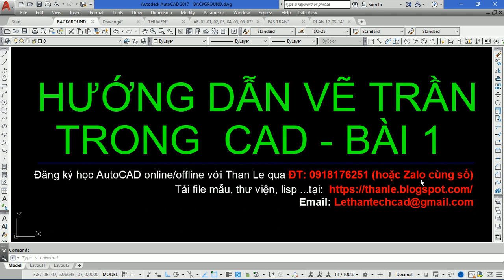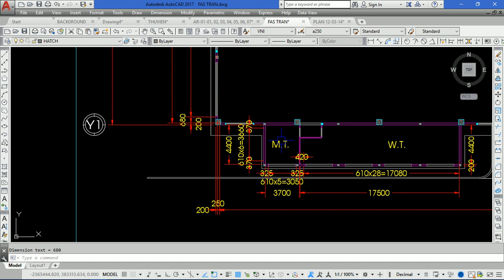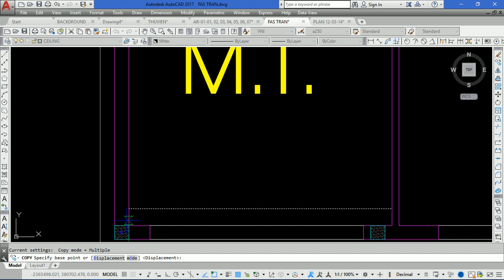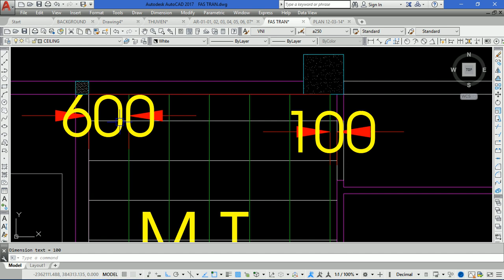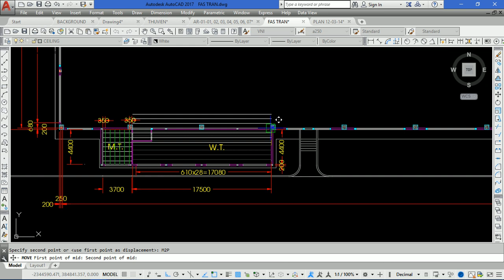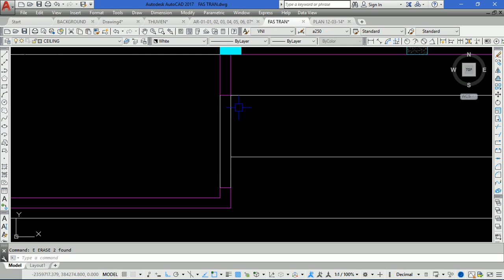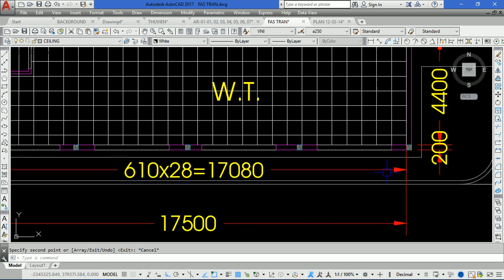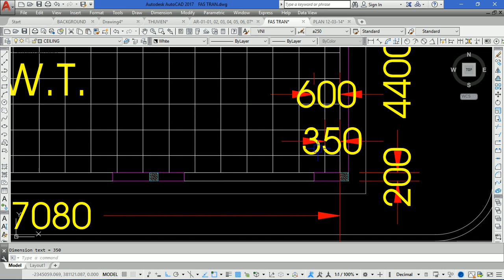Cách vẽ mặt bằng trần thạch cao trong AutoCAD - Bài 1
- Hướng dẫn vẽ mặt bằng trần thạch cao trong AutoCAD. Khi xem video các bạn vui lòng để lại nhận xét về video bên dưới mục bình luận để Than Le biết và tương tác với các bạn tốt hơn nữa, cám ơn các bạn!